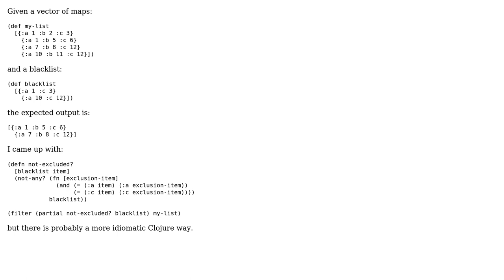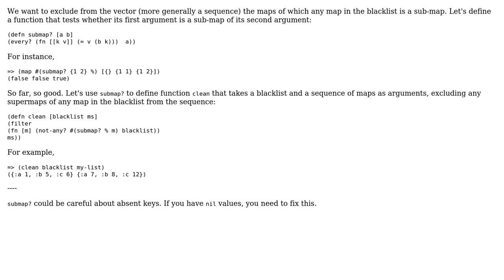Filtering vector of maps based on a blacklist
With thanks & praise to God, and with thanks to the many people who have made this project possible! | Content (except music & images) licensed under CC BY-SA | Music | Images & others | With thanks to user Thumbnail user slepic user Alexander Popov and the Stack Exchange Network Trademarks are property of their respective owners. You are responsible for your own actions.